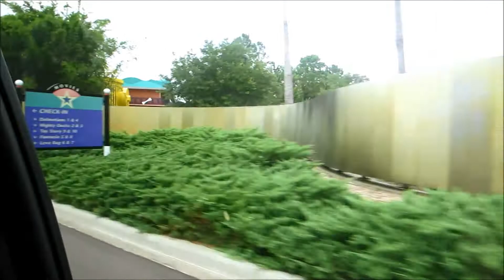Florida Vacation: Lets Go To Disney!!